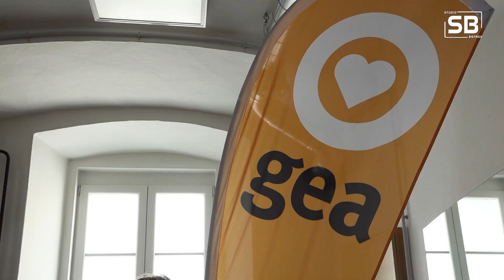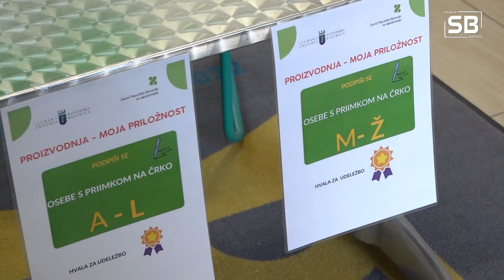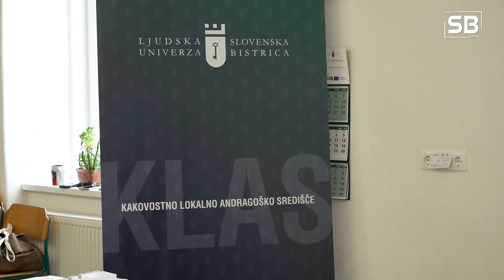Zaposlitveni sejem Proizvodnja - moja priložnost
Mariborska območna služba Zavoda RS za zaposlovanje je 30. maja v prostorih Ljudske univerze Slovenska Bistrica izvedla zaposlitveni sejem z naslovom Proizvodnja.